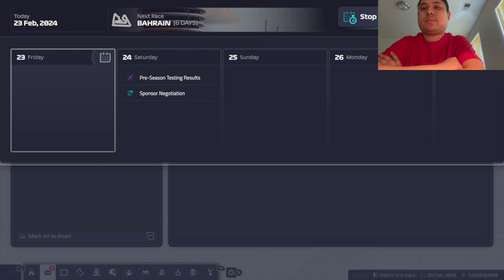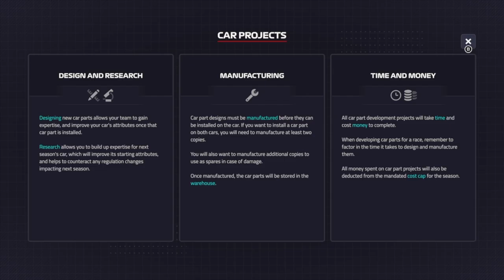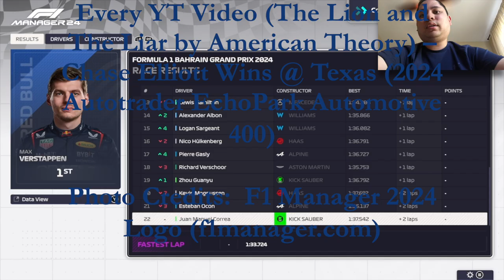Top 10 For Both Yung Money Drivers (Day 2) - Disney Dreamlight Valley Gameplay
I got some great news and that is that I got both Valtteri Bottas and Lance Stroll into the points at Bahrain.  They sure deserve some props for getting up on the wheel and passing a lot of cars in traffic.  Hopefully, this will be better things to come within the next few weeks.

If you want to view more F1 Manager 2024 playlist video content, click on this link here to view all my gameplay playlist

Thumbnail Photo Credits:  F1 Manager 2024 Logo (f1manager.com)